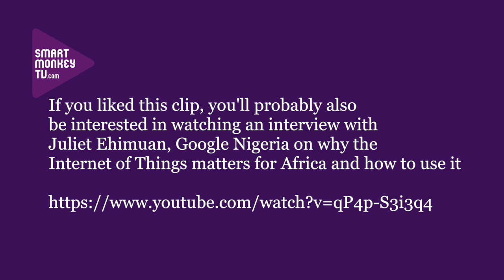Andy Jarvis, CIAT on the 4 things making Big Data in agriculture possible in Africa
Andy Jarvis, CIAT talks about: the CGIAR Big Data in Agriculture Convention; and the four things that are enabling the use of Big Data in agriculture.